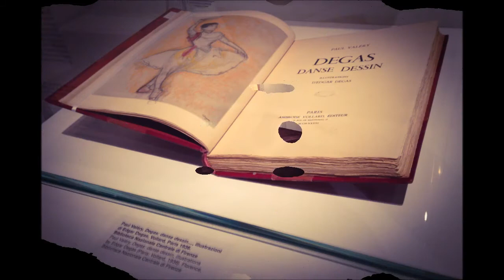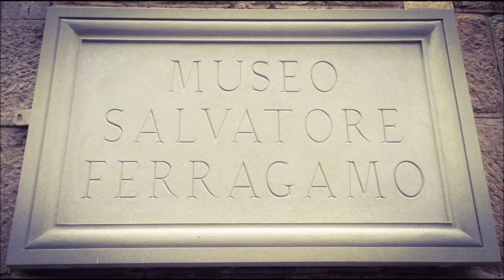Equilibrium Ferragamo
Mostra Equilibrium - Salvatore Ferragamo Firenze

Alvufashionstyle e Ylenia Ravagli in collaborazione con la Camera Regionale della Moda Italiana - Toscana